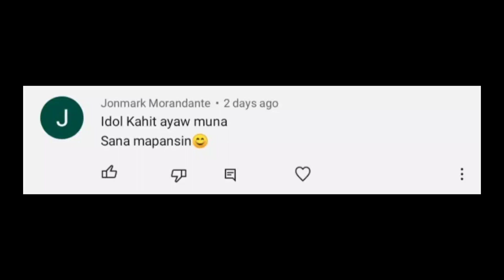Kahit Ayaw Mo Na | This Band | Real Guitar App Cover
Song: Kahit Ayaw Mo Na
Artist: This Band